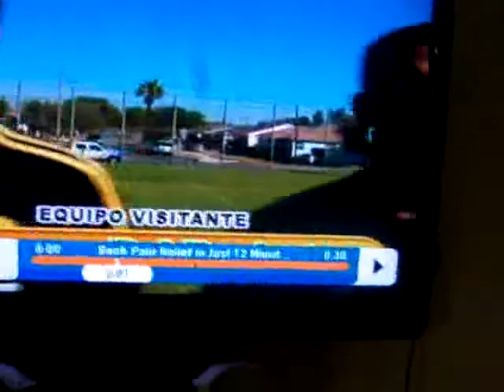ICE COLD | I Came Out In T.V. | LOL | LMAO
ice cold concrete royalty
lol...icame out in tv...hahaha